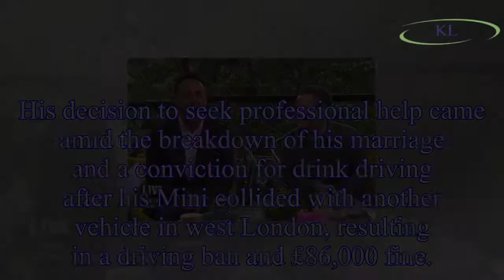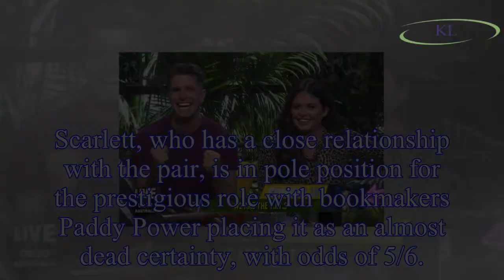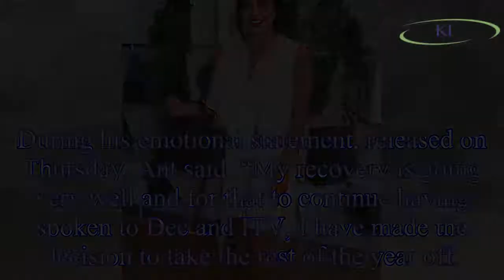Scarlett Moffatt to 'REPLACE' Ant McPartlin on I'm A Celebrity 2018 as host with Declan Donnelly as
Scarlett Moffatt to 'REPLACE' Ant McPartlin on I'm A Celebrity 2018 as host with Declan Donnelly as Extra Camp star is hot favourite for the ITV role
Scarlett Moffatt is the hot favourite to step into fellow Geor Ant McPartlin’s shoes to front I'm A Celebrity... Get Me Out Of Here! alongside Declan Donnelly.
The former Gogglebox star already hosts